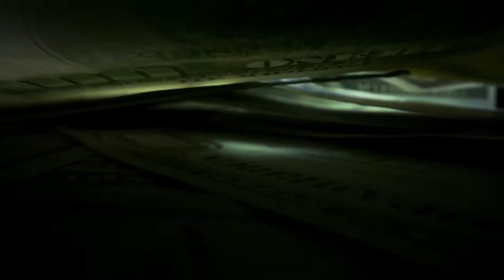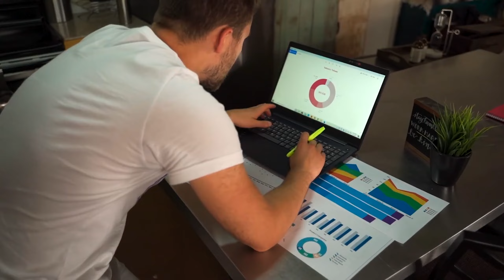Everything You Need To Know About Orgs in Fortnite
If you wanna support me tremendously, use code "marrentm" in the Fortnite item shop.

I'm a content creator & player for Apeks, where we try to revolutionize both how eSports players grow and practice - consider checking out what we do through these

Timestamps:
0:00 Introduction
0:22 Why an org wanna sign you
0:35 Money and organizations
1:45 Fortnites issue with orgs
2:23 Comp player AND content is key
2:48 Time to get signed
4:32 Very important before signing
6:04 Do NOT sign these contracts
7:33 At the end of the day